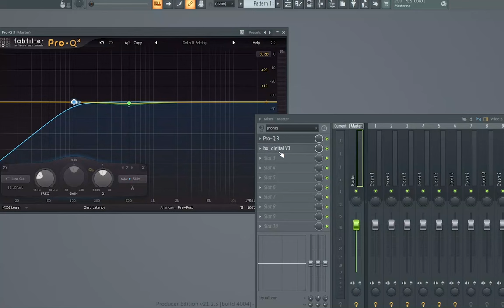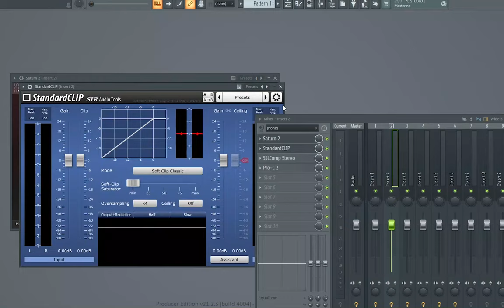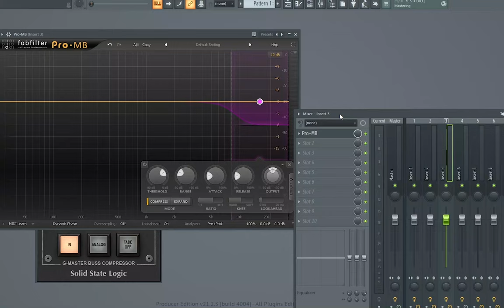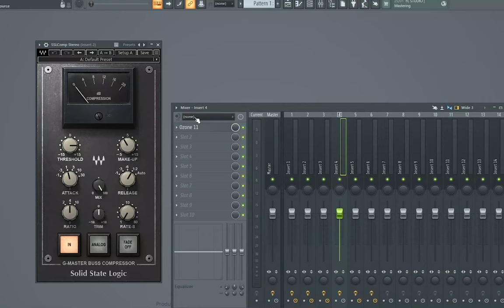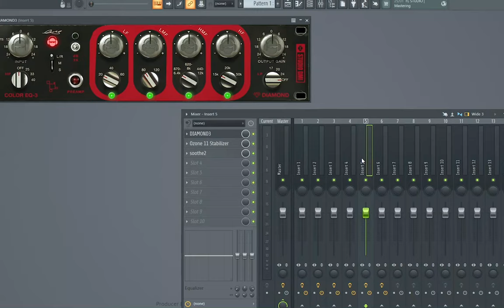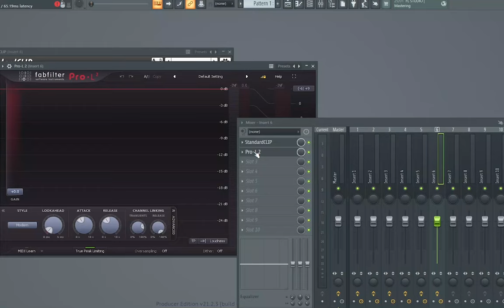MA CHAINE DE MASTERING QUI VA AVEC TOUT SYTLE ET NOUVELLE ECOLE LE CAMEROUNAIS A FAIT FORT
Mon équipements
Application: fl studio
Capture d'écran: OBS
Appareil vidéo: téléphone
Montage Vidéo: Adobe Premier
Micro: MB 800